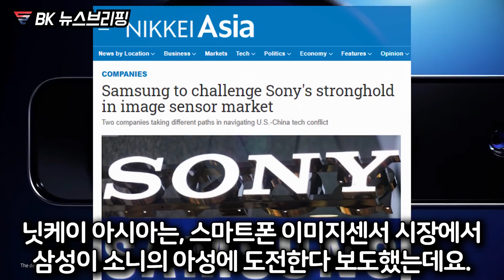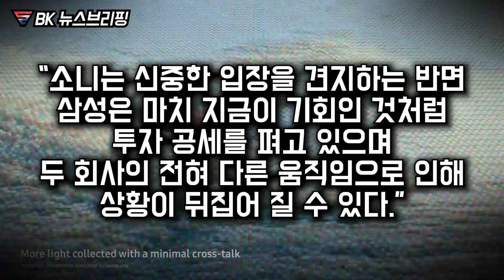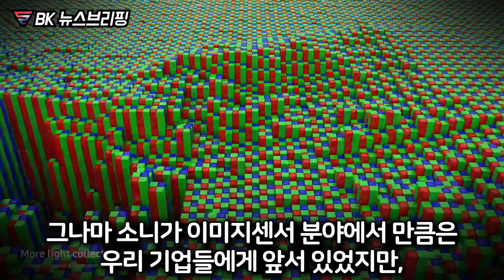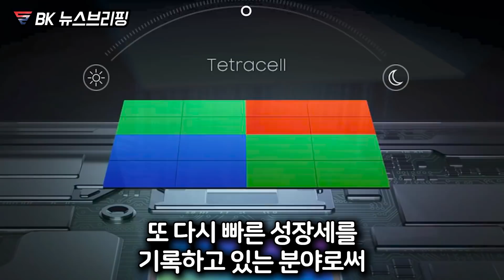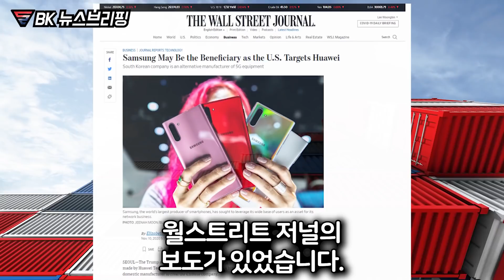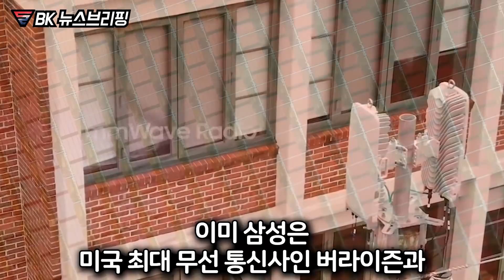삼성이 소니와 화웨이를 상대로 동시다발적 치명타 날린다는 이유 "삼성의 타이밍이 완벽하다."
삼성이 소니와 화웨이를 상대로
동시다발적 치명타 날린다는 이유

"삼성의 타이밍이 완벽하다."